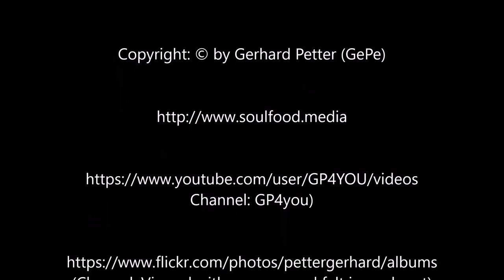Goodbye Antarctica. Heading North, Drake passage is waiting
Goodbye Antarctica:
Gerlache Strait, heading North, Drake passage is waiting for us and we will feel. ;)

Auf Wiedersehen Antarktis:
Auf der Gerlach Straße in Richtung Norden immer in Richtung der Drake Passage. Wir werden spüren, was uns erwartet. ;)